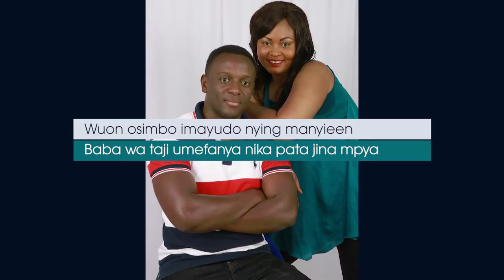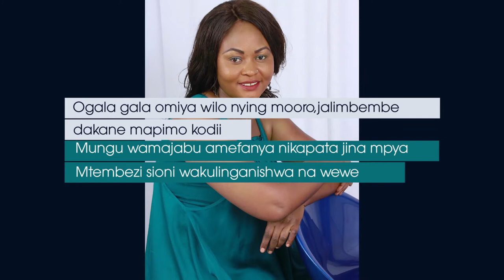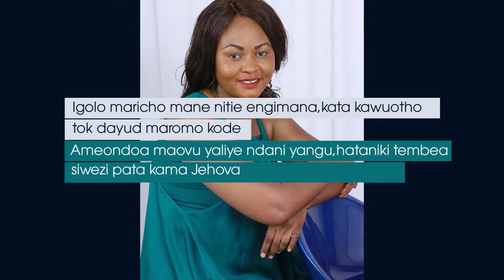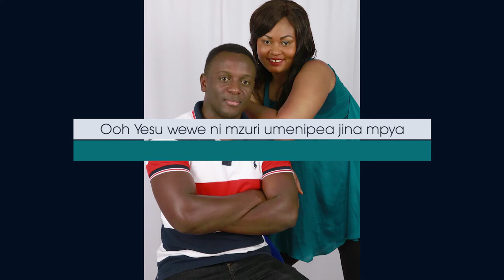ROSELINE DAMIAN - WUON OSIMBO ( LYRICS VIDEO)Skiza 7300649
Artist: Roseline Damian
Audio By EsyNet Records
Lyrics by Calm Media